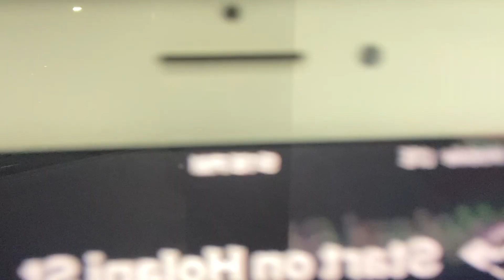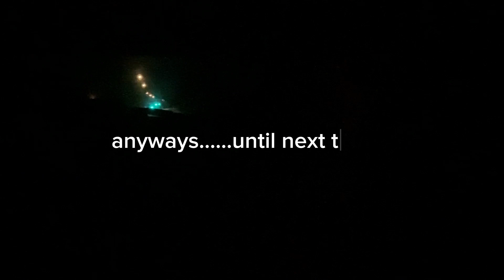picking up our friend from the airport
Em and I went to a few beaches to relax prior to picking up our friend from the airport. The waves were so high since there was a swell. Half the things I say make no sense, but its slightly funny so I keep it.